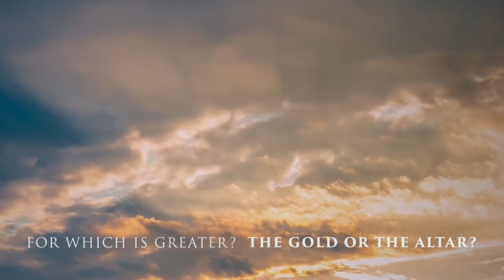The Gold And The Altar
God created man
To abide within him
But his desires
Separate him from the altar

God’s initial plan
Was abandoned by this world
It's harder day by day
To find a righteous heart

Hedged by many voices
He fell into a snare
And no longer reflected
God's image in his life

For which is greater
The gold or the Altar
The outcome of your choice
Defines who you will become

The glimmer of this world
Aims to break you away from God

The fateful day is coming
The Lord Jesus will return
And the world you see around you
Will come to an end

There is only a single way
To reconcile you back to God
The Altar is waiting
To sanctify who you are